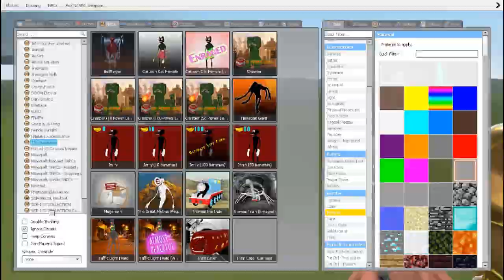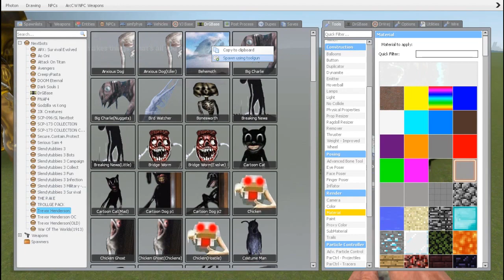Creeper Level 10 & Creeper Level 50 & Creeper Level 100 Update - Fun Challenge | Garry's Mod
GAME INFO
Title: Garry's Mod
Genre:  Indie, Simulation
Developer: Facepunch Studios
Publisher: Valve
Platforms: PC game